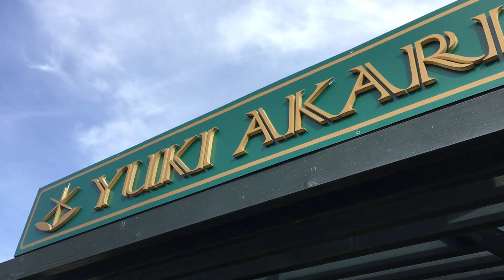MARUMIYA父ちゃん／奥中山YUKIAKARIのジェラート♪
かぼちゃオススメです♪